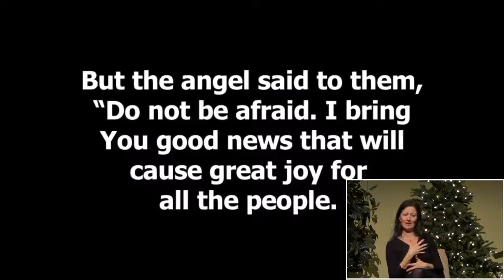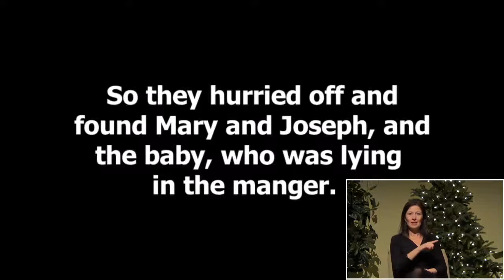2020 12 20 A Lonely Christmas